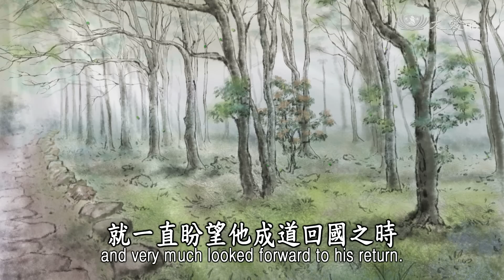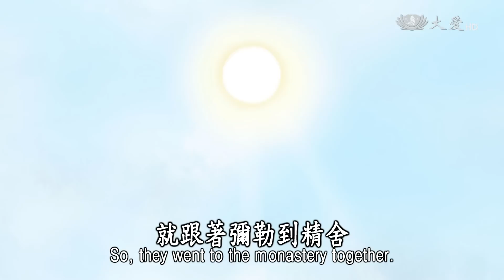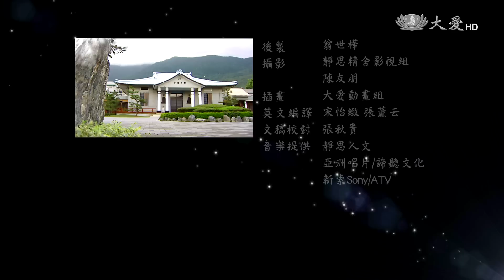【證嚴法師說故事】20170924 - 彌勒與穿珠師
Stories told by Master--Maitreya Bodhisattya and the Bead Carfter--佛陀鼓勵摩訶波闍波提，開闊她的心胸 敬重僧團，向任何一位出家眾，都要有恭敬心，希望她將這塊布，看看哪一位能接受，但是每一位都客氣 不敢接受，彌勒最年輕，而且那時候出家也不是很久，所以他就覺得，大家都不收 就我來收吧!就這樣收下來了，佛陀就讚歎，對啊 彌勒 ，收這塊布為衣，來世也將這件衣，傳到來世去。